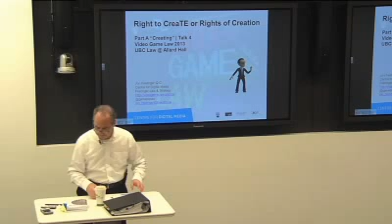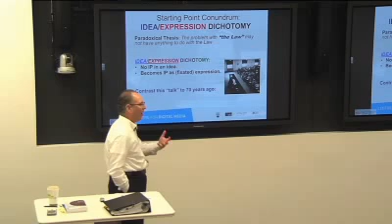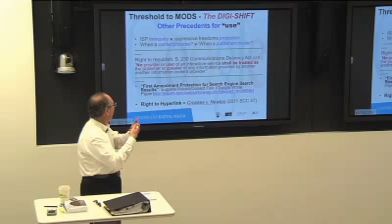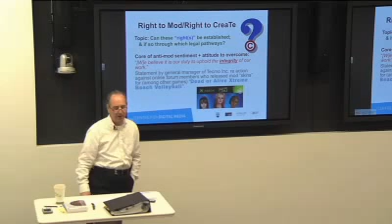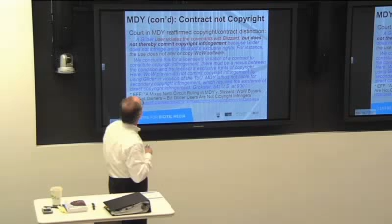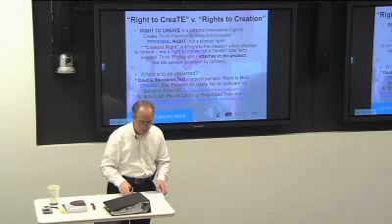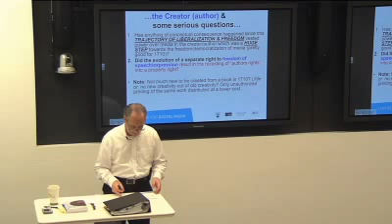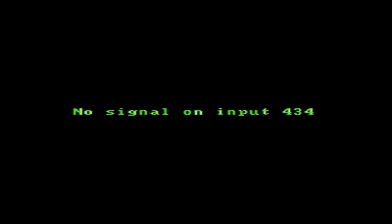UBC Video Game Law Class 4 October 2, 2013 "Right to CreaTE.."